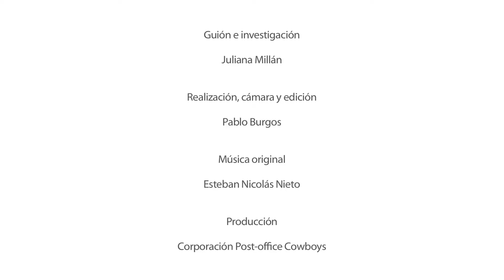Plaza Samper Mendoza o Plaza de las yerbas. Tríptico 1 (A)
Documental corto sobre la Plaza de las yerbas en Bogotá, parte 1 de tres, producción de Post-office Cowboys para ATI.